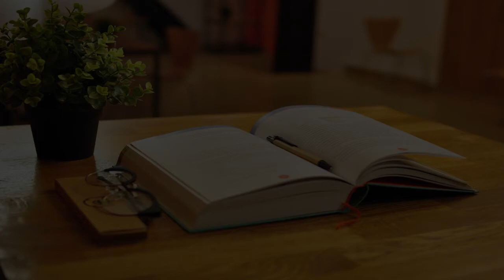Drama School in Daejeon, South Korea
Must Watch…. Best Drama School in Daejeon, South Korea

This list of Best Drama School in Daejeon, South Korea has been compiled by our Education experts after online / offline research combined with the reviews from our users. If you know any institution that we missed, please mention in the comment box below. This list will be updated from time to time.

List:

본스타트레이닝센터 대전캠퍼스
Eunhaeng-dong, 한솔그린타워 5F

Taejon Christian International School – 대전외국인학교
유성구 용산2로 77 (77 Yongsan 2-ro, Yuseong Gu) Daejeon, South Korea

Daejeon Science High School
46 Gwahak-ro, Guseong-dong

Daejeon Gwanjeo High School
94 Gwanjeobung-ro, Gwanjeo-dong

SolBridge International School of Business
128 Uam-ro, Samseong-dong

Daejeon University
62 Daehak-ro, Yongun-dong

KAIST 한국과학기술원 대덕캠퍼스
291 Daehak-ro, Eoeun-dong

UST │University of Science and Technology
217 Gajeong-ro, Gajeong-dong

Daeduk University
68 Gajeongbuk-ro, Jang-dong

Woosong University - West Campus
171 Dongdaejeon-ro, Jayang-dong

Woosong University East Campus
27 Baengnyong-ro 57beon-gil, Jayang-dong

한국과학기술원 문화기술대학원
291 Daehak-ro, Guseong-dong

Chungnam National University Daedeok Campus
99 Daehak-ro, Eoeun-dong

Daejeon Philharmonic Orchestra
Mannyeon-dong, 둔산대로 135

Hannam University
70 Hannam-ro, Ojeong-dong

목원대학교
88 Doanbuk-ro, Gasuwon-dong

대전여자고등학교
28-37 Yongun-ro 1beon-gil, Dae-dong

KAIST Outdoor Theatre (Amphitheatre), W9
291 Daehak-ro, Oncheon 2(i)-dong

Daedeok Software Meister High School
76 Gajeongbuk-ro, Jang-dong

대덕초등학교 Daedeok Elementary School
102 Daedeok-daero 556beon-gil, Doryong-dong